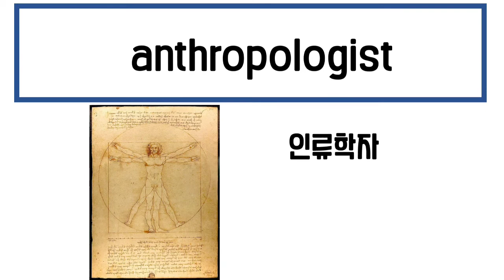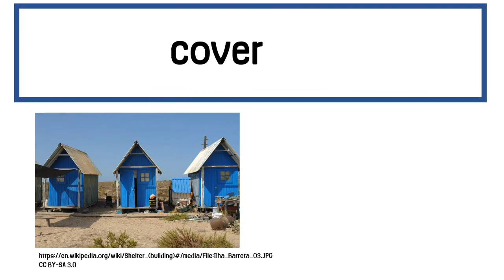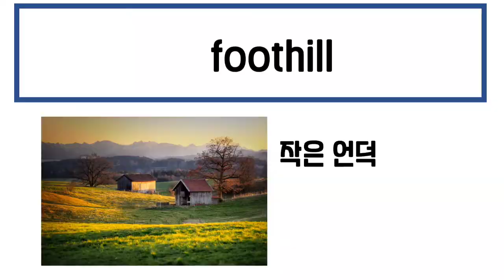내 손안의 수능 영단어 461~480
수능영단어 영상 활용법, 영상 보면서 단어 발음 따라하기, 한글 뜻은 눈으로 확인, 발음 못따라 가도 반복 Go go~

수능영단어 출처

대학수학능력평가원